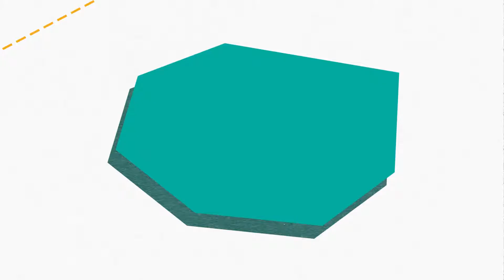EPSRC Plastics Research and Innovation Fund: Designing Out Plastic Waste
Professor Mark Miodownik at UCL, talks about the plasticwaste crisis and the UCL Designing-out Plastic Waste project, which aims to look at new and innovative methods to recycle plastics.

The project is funded via the £20 million Plastics Research and Innovation Fund, managed by UK Research and Innovation. The Fund is engaging Britain’s best scientists and innovators to help move the country towards more circular economic and sustainable approaches to plastics.

TIMESTAMPS

0:06: Professor Mark Miodownik, Materials and Society, UCL
0:53: Professor Helen Hailes, Chemical Biology, UCL
1:05: Dr Teresa Domenech, Institute for Sustainable Resources, UCL

Plastic waste crisis
Plastic packaging
Recycling plastics
New plastics economy
Plastics Research and Innovation Fund
Collaboration
Research project
Consumer behaviour
Food waste
Linear economy
Circular economy
Plastic eating bacteria
Public data